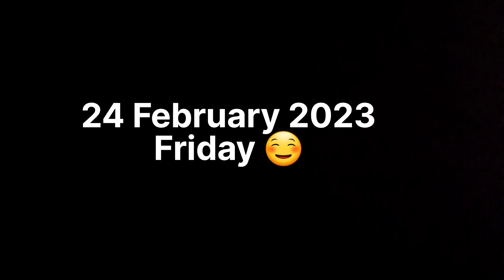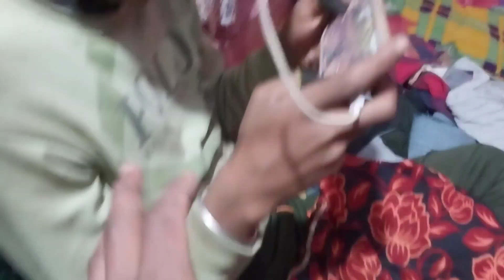Finally Bubu Ne Aaj Bij Bo Hi Diya Mirch Ka🥰ll Mukul Ne Diya 1vs1 Ka Chalenge BGIM Me